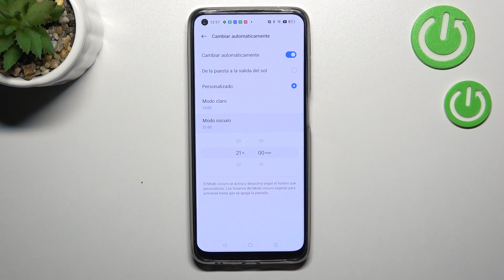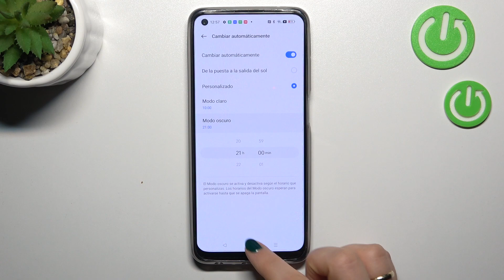Cómo programar el modo oscuro en REALME 10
Hoy vas a aprender a configurar el modo oscuro en tu celular REALME 10. Para proteger los ojos al usar tu REALME 10, sigue nuestras instrucciones y descubre cómo activar o desactivar el tema oscuro en tu REALME 10 rápidamente.